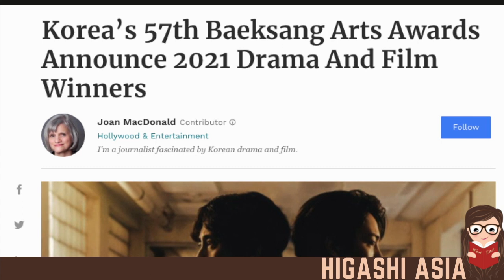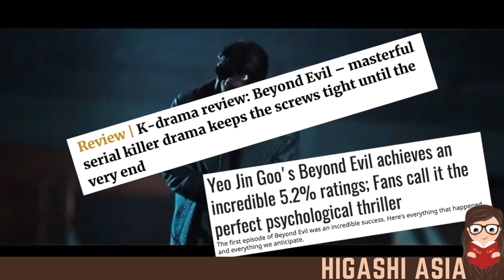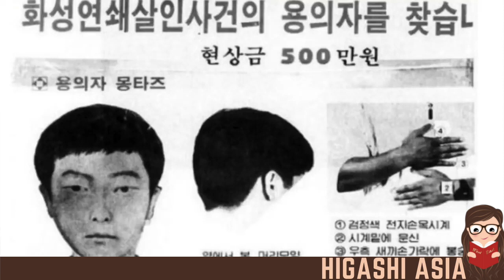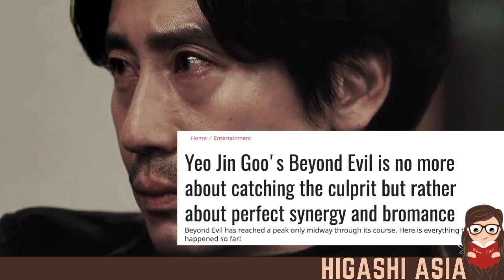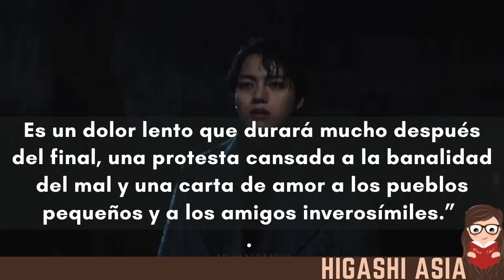BEYOND EVEL --SIEMPRE HABRÁ ALGO MÁS ALLÁ DEL MAL Análisis/Resumen sin Spoilers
BEYOND EVEL/Análisis/Resumen sin Spoilers. Beyond Evil es una de las series más interesantes que hayamos visto.protagonizada por el actor Shin Ha kyun como Lee Dong Sik y Yeo Jin Goo como Han Joo Won . Se ha convertido en toda una obra maestra de los thrillers de suspenso y el genero de asesinos en serie. Acá analizamos esta magnifica pieza audiovisual al detalle .